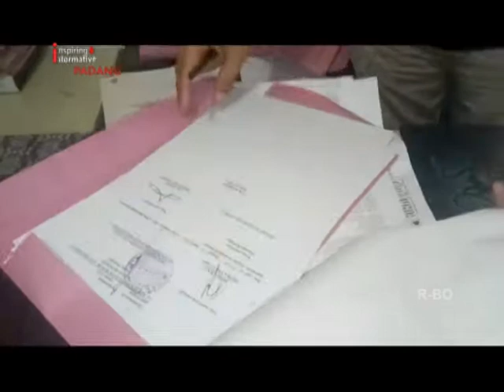MODUS TAWARKAN PROYEK FIKTIF/IRT TIPU KORBAN HINGGA RATUSAN JUTA